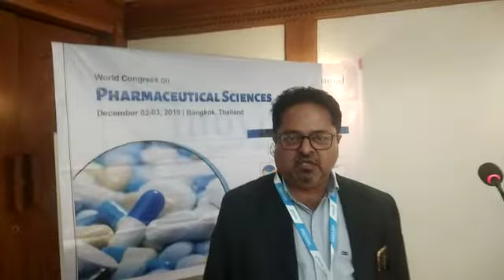Pharma Congress 2019 | Inovine Conferences